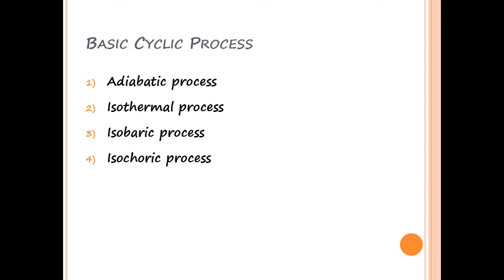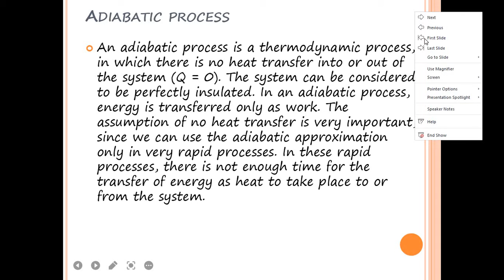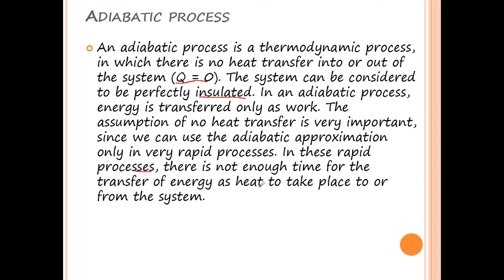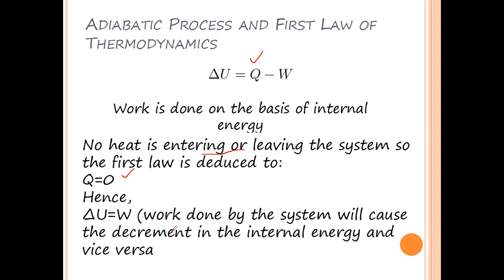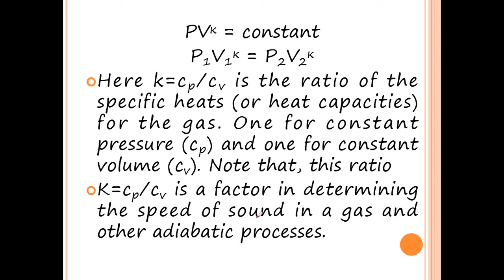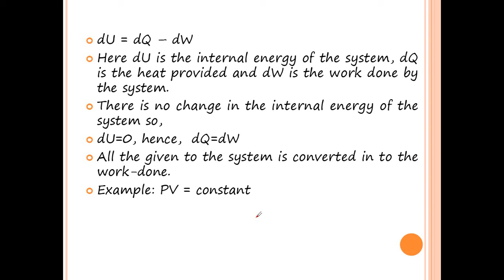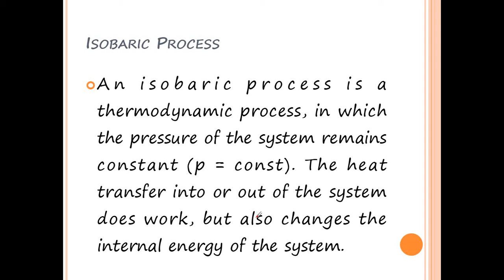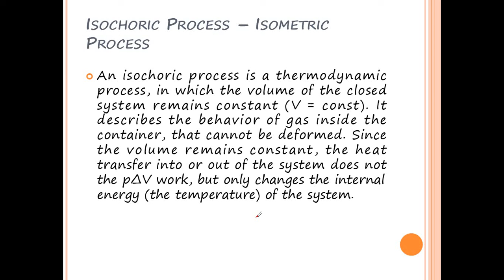What Are The Cyclic Process In Thermodynamics? | Heat & Thermodynamics | #2022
In this video lecture series, you will learn about Heat & thermodynamics. In this lecture What Are The Cyclic Process In Thermodynamics? | Heat & Thermodynamics | #2022 has been discussed by Prof. ZAIB.

Hi! I’m Professor Zaib. On my channel, you will find Educational Videos. I love sharing Educational Videos  with you guys as I experience them myself.